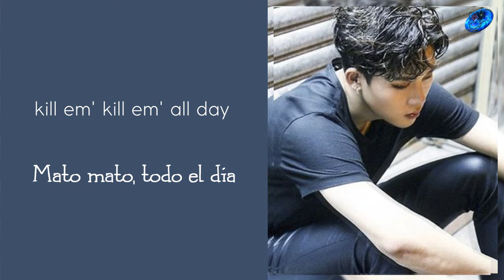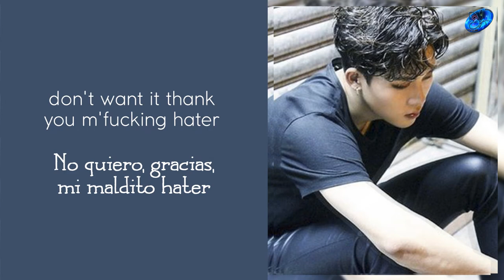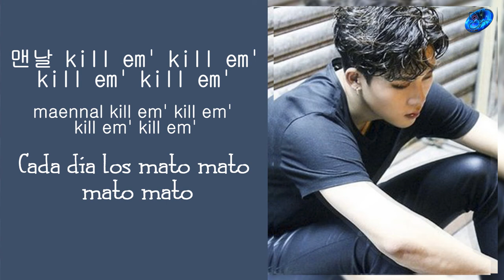Jooheon - Rhythm [Sub. Español | Han | Rom]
© Song ~ Rhythm
© interprete ~ Jooheon